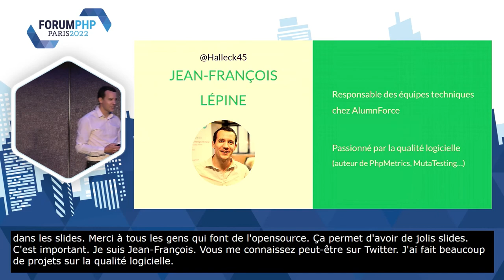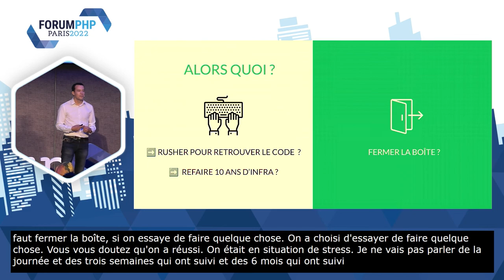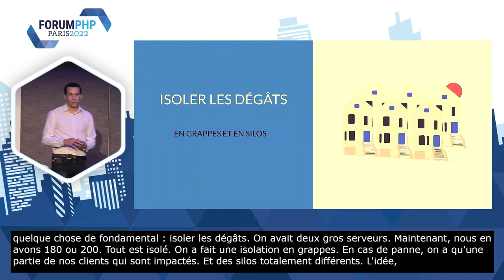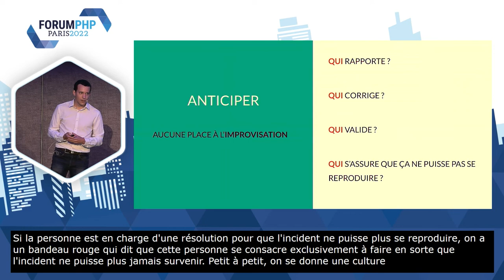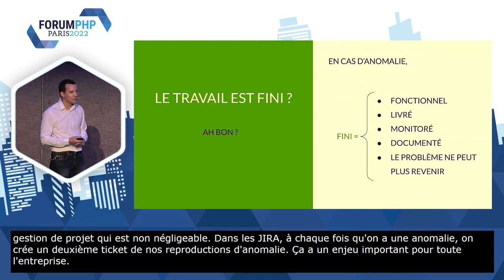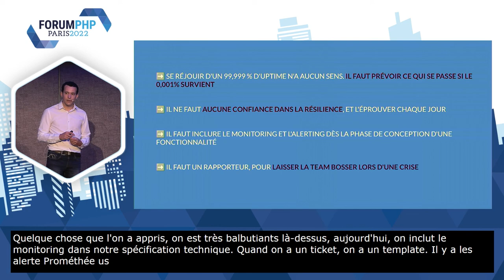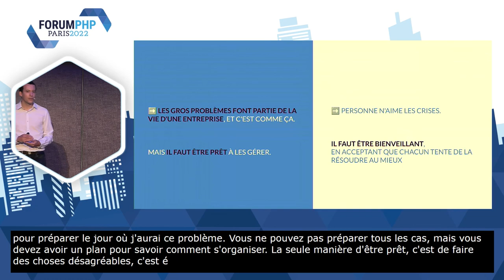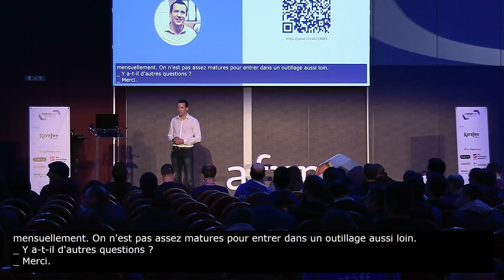Ce qu'un crash complet de notre production nous a appris - Jean-François LÉPINE - Forum PHP 2022